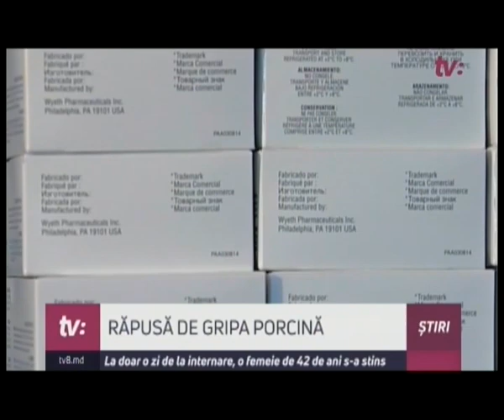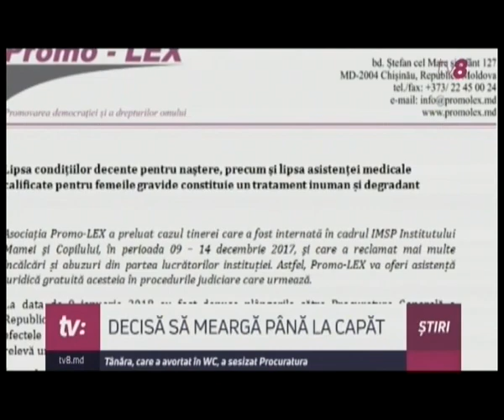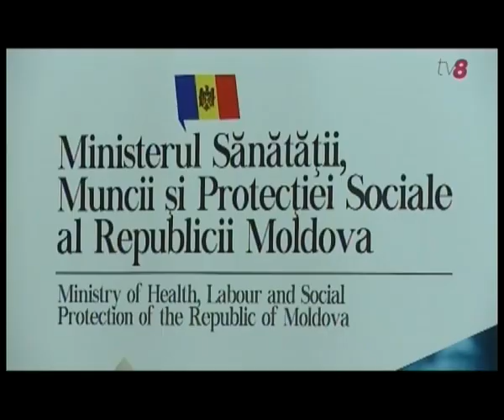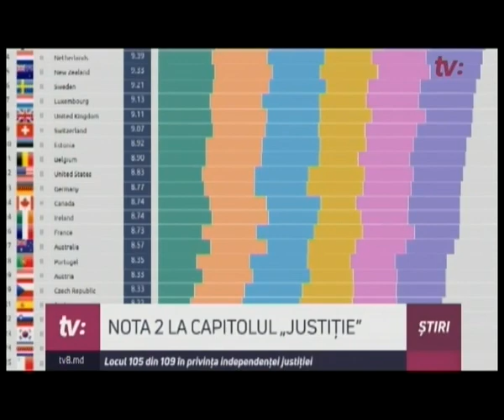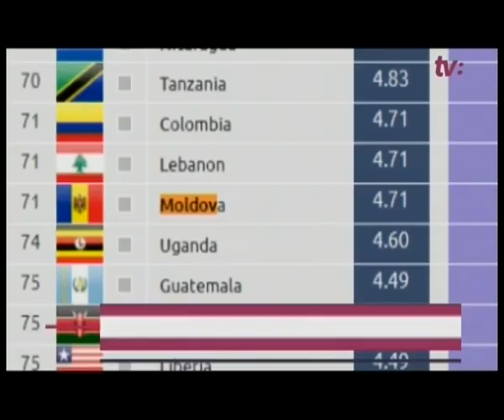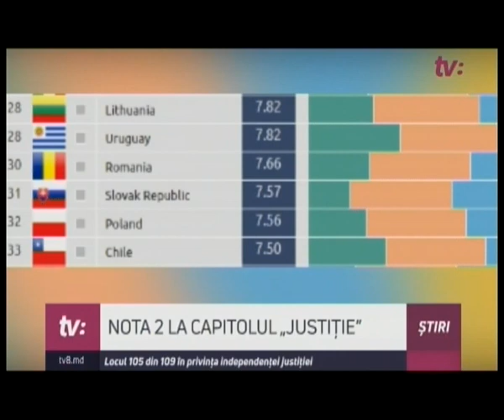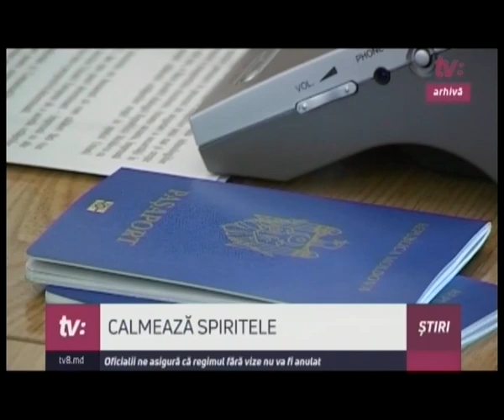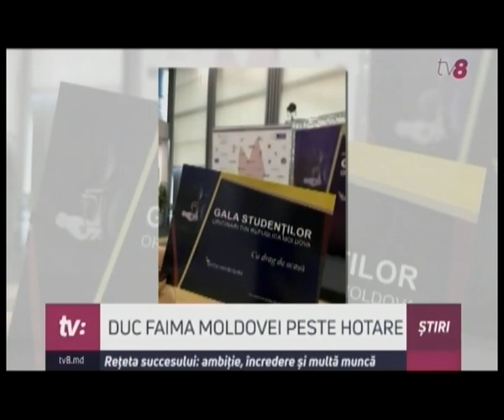ȘTIRI CU ANGELA GONȚA /11.01.18 /